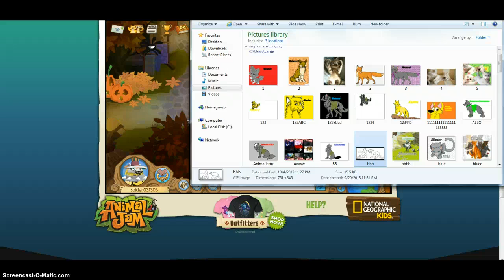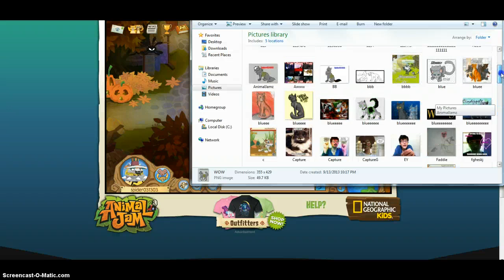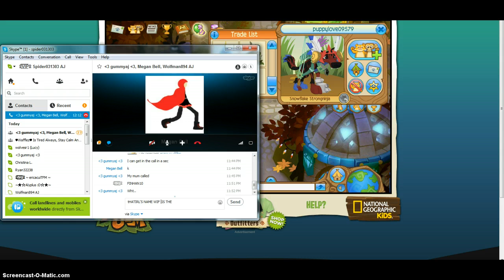MAN BEPPER DON'T BE SO MEAN!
OMG STUPID BEPPER! I LIKE, I KNOW U KNOW ME AND U ARE SO MEAN! U DONT CARE! MitCh :D